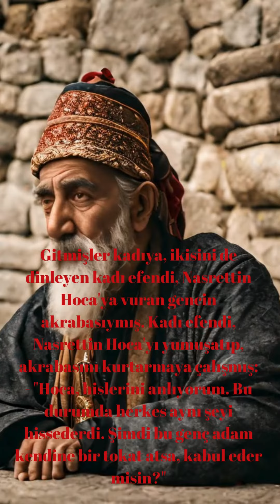Nasrettin Hoca yolda yürürken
BEŞ KURUŞ

Nasrettin Hoca yolda yürürken, biri ensesine öyle bir vurmuş ki, nerdeyse yere düşecekmiş, hiddetle dönüp bakmış; karşısında tanımadığı genç bir adam. Nasrettin Hoca sormuş:

- "Ne cüretle vuruyorsun!.."

- "Özür dilerim hocam, sizi birine benzettim, küçük bir hata yaptım, ama siz pireyi deve yaptınız.

- "Yürü o zaman, kadıya gidiyoruz!"

Gitmişler kadıya, ikisini de dinleyen kadı efendi, Nasrettin Hoca'ya vuran gencin akrabasıymış. Kadı efendi, Nasrettin Hoca'yı yumuşatıp, akrabasını kurtarmaya çalışmış:

- "Hoca, hislerini anlıyorum. Bu durumda herkes aynı şeyi hissederdi. Şimdi bu genç adam kendine bir tokat atsa, kabul eder misin?"

Nasrettin Hoca ısrar etmiş:

- "Olmaz, mahkeme yapılsın."

Kadı efendi, bunun üzerine akrabası olan genç adama dönüp kararını vermiş:

- "Ceza olarak Nasrettin Hoca'ya 5 kuruş ödeyeceksin, hemen gidip getir!.."

Nasrettin Hoca, para almaya giden genç adamın dönmesini beklemiş. Bir saat geçmiş, iki saat geçmiş, ama genç adam ortalıkta gözükmüyormuş.

Mahkeme kapısının kapanma saatine kadar bekleyen Nasrettin Hoca, kadı efendinin ensesine okkalı bir tokat indirdikten sonra demiş ki:

- "Kusura bakma kadı efendi, daha fazla bekleyememem, gelirse söyle ona; 5 kuruşu sana versin!.."